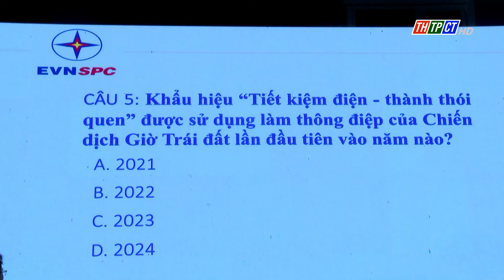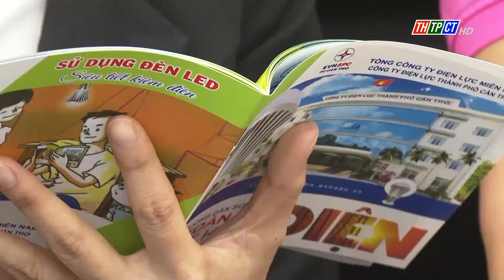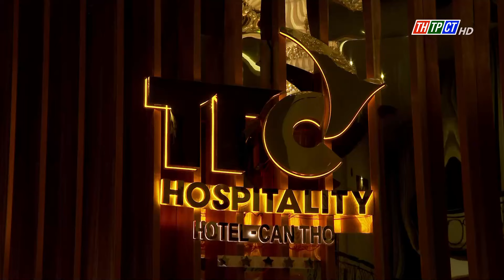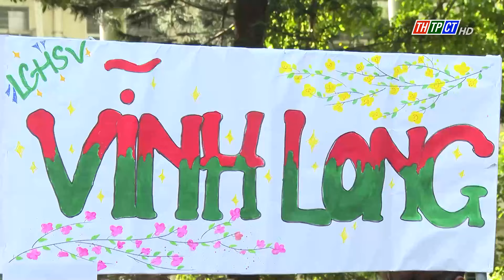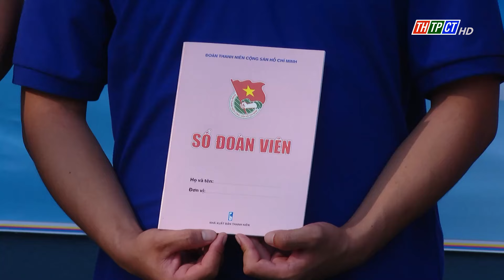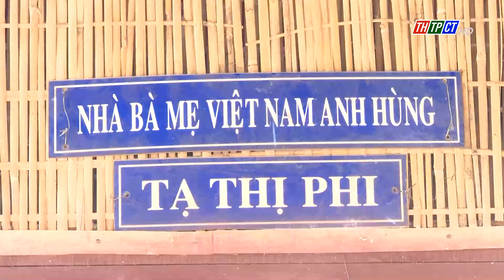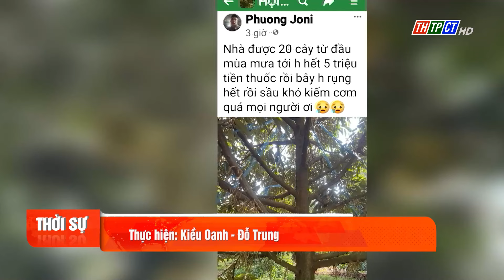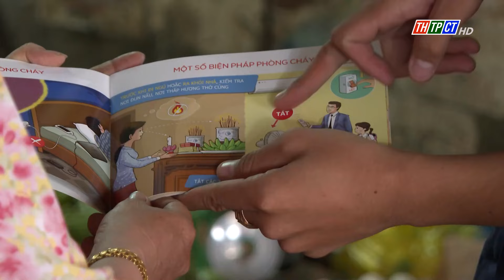Thời sự THTPCT tối 24/3/2024 | Cần Thơ TV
Nội dung chính:
  - Ngày hội chủ nhật Đỏ lần thứ XVI năm 2024
  - Để tiết kiệm điện ngày càng lan tỏa
  - Biện pháp phòng tránh tình trạng rụng trái non ở cây sầu riêng